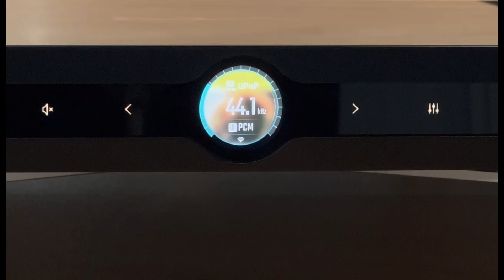X-SABRE 3 Playback From UPnP Server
【X-SABRE 3 】How To Playback From UPnP Server